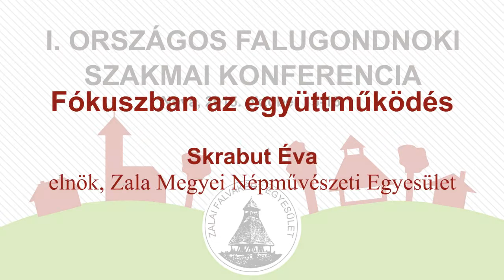Országos Falugondnoki Szakmai Konferencia 2015. október 15-16. Nova Skrabut Éva előadása